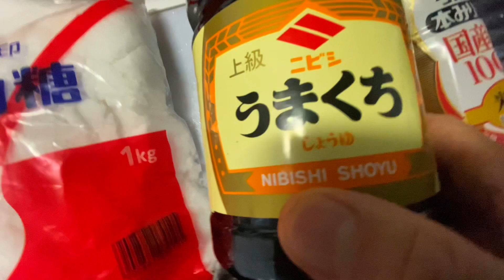【結果発表】やばい美味すぎ！シーバス【スズキ】キビレチヌ【黒鯛科】釣り上げだ後、塩焼きとお煮付けにして 食べ比べてみて初めて分かるシーバスとキビレチヌの新たな味の個性。美味い！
釣行の際はライフジャケットを着用して周りの安全にも考慮しながらゴミを持ち帰りましょう！